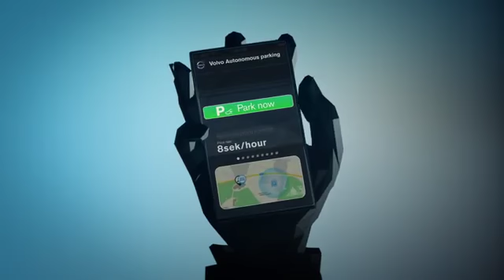Así funciona el sistema de aparcamiento autónomo de Volvo | Car and Driver España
La marca sueca nos muestra un video explicativo de su nuevo sistema 'Volvo Autonomous Parking' que permitira a sus coches buscar sitio y aparcar solos.